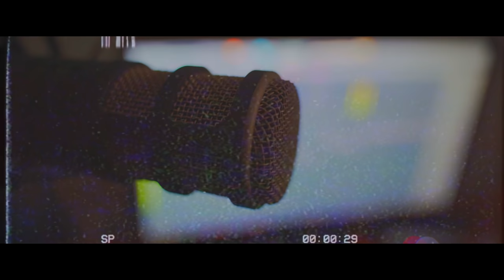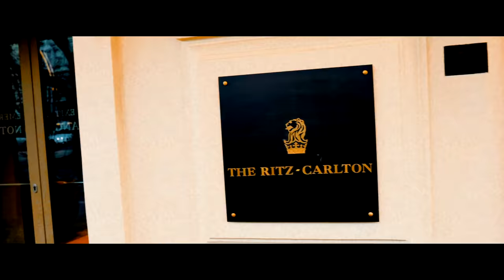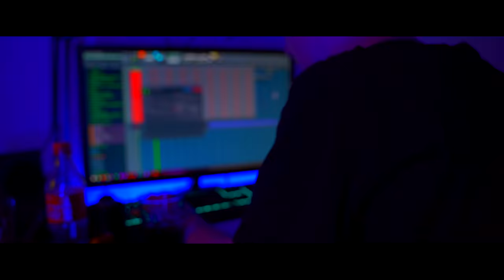Peter Pan - ChrisQ (feat. CRIZZI) - prod. ChrisQ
► Text by ChrisQ & CRIZZI
► produced by ChrisQ
► Video by ChrisQ & CRIZZI